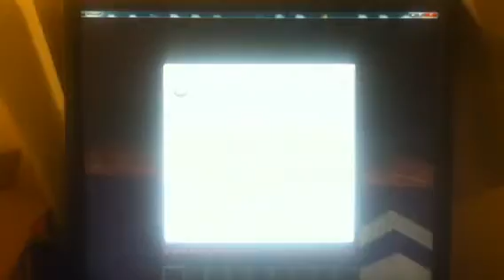We need weapons!!!!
Well this is just great how the hell do i plan to do this :(